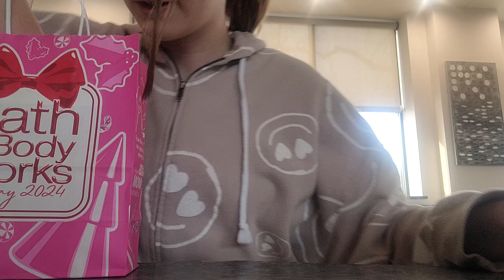Bath and Body Works Haul!!